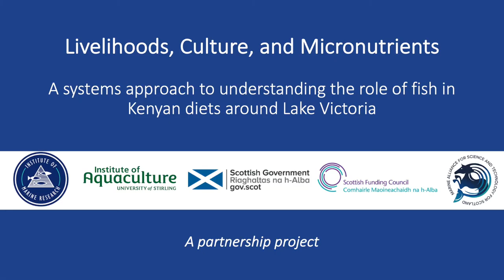MASTS Partnership: Culture, Livelihoods, & Micronutrients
Culture, Livelihoods, & Micronutrients: a systems approach to understanding the role of fish in Kenyan diets around Lake Victoria

In this project, the University of Stirling and the Institute of Marine Research are partnering to develop innovative and interdisciplinary methods for understanding the contribution of freshwater fish to diets and livelihoods in the Kenyan communities around Lake Victoria.

This work received funding from the Scottish Funding Council Saltire Emerging Researcher Scheme and the MASTS pooling initiative (The Marine Alliance for Science and Technology for Scotland) and their support is gratefully acknowledged. MASTS is funded by the Scottish Funding Council (grant reference HR09011) and contributing institutions.